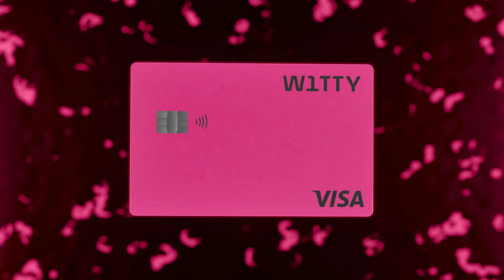Wszystkie nokauty Roberto Soldicia w KSW | KSW 65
Roberto Soldić wygrał do tej pory w KSW siedem pojedynków i sześciokrotnie nokautował przeciwników. Jeszcze nikt nie zaliczył takiej serii na początku swoich startów w okrągłej klatce i białym ringu KSW. Zobaczcie, jak mistrz kategorii półśredniej kończył zwycięskie boje w KSW.

Gala KSW 65 już 18 grudnia w Arenie Gliwice. Bilety w sprzedaży na eBilet.pl